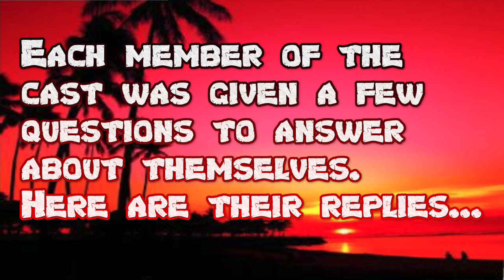Corey - VIRTUAL SURVIVOR - Meet the Cast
*** Special Thanks!!! ***

About Survivor